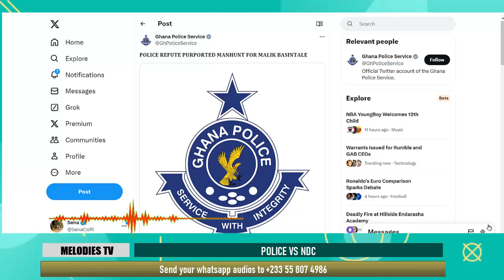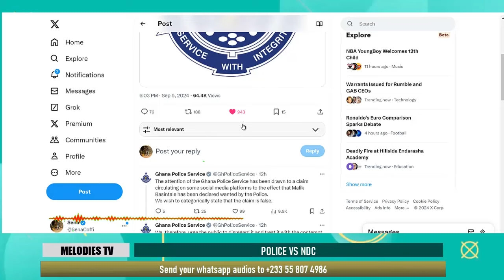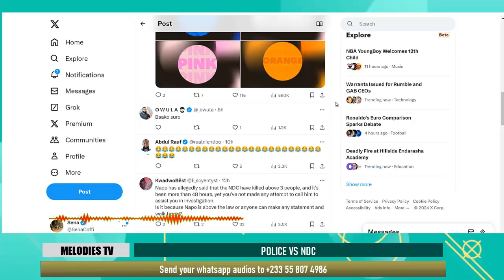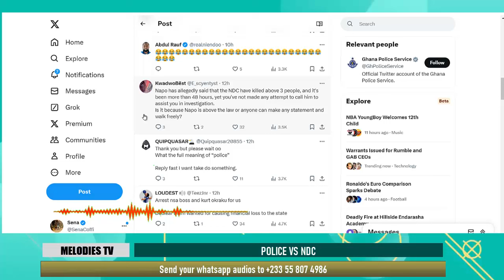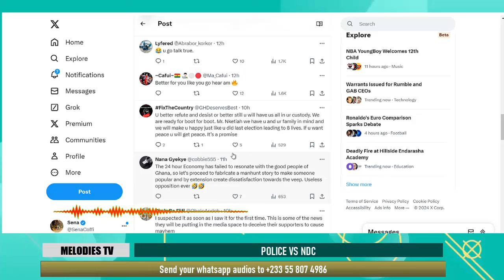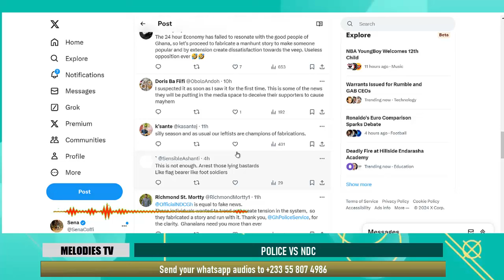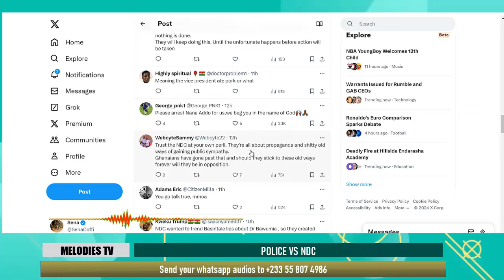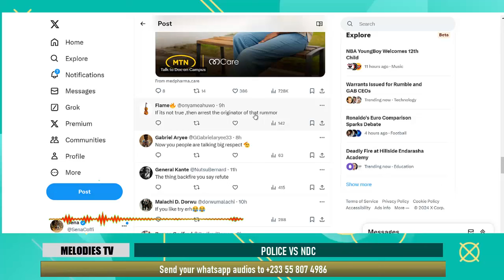Police refute claims they want to ARREST Malik Basintale